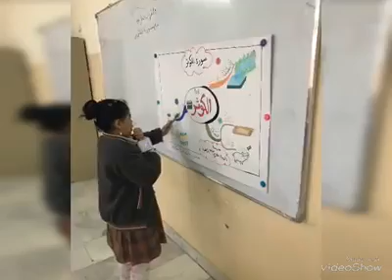درس التربيه الاسلاميه/ الاول د مع ست رافدة🌹